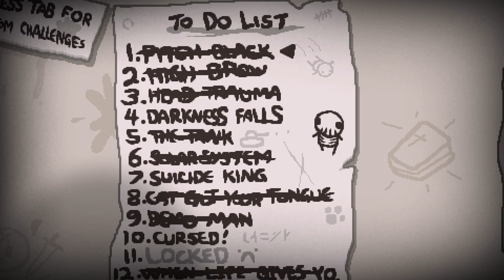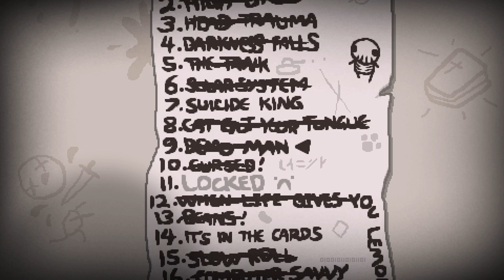The Binding of Isaac: Repentance #52 - Challenges #10, #4